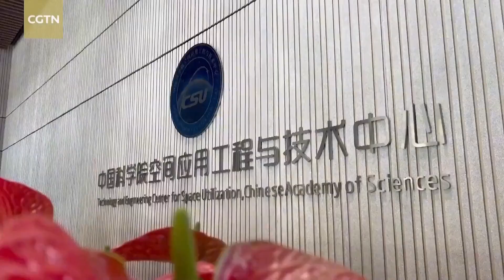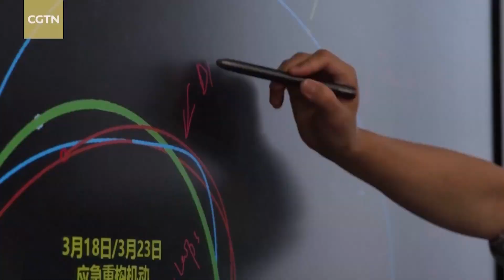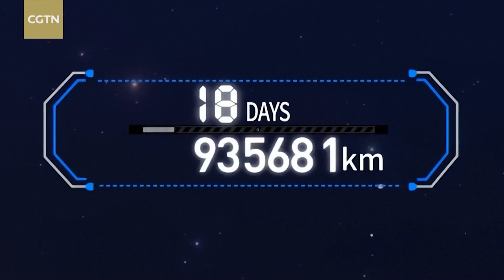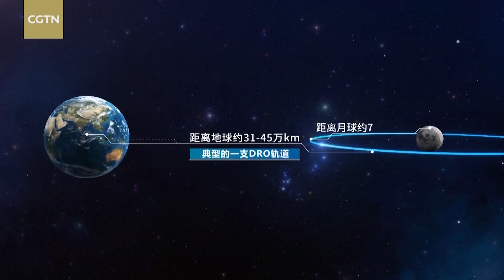China rescues two satellites stranded on orbit with help of moon's gravity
China used the moon's gravity as a slingshot to help get a pair of damaged satellites into the correct orbit after the launch failed to do so.

Credit: China Central Television (CCTV) | CGTN